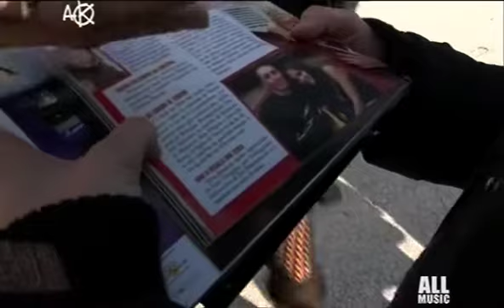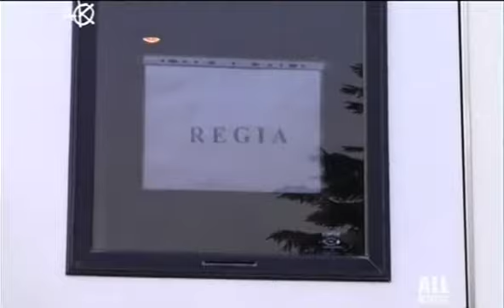AK : decimo episodio (reality tv del film Albakiara) in onda su All music